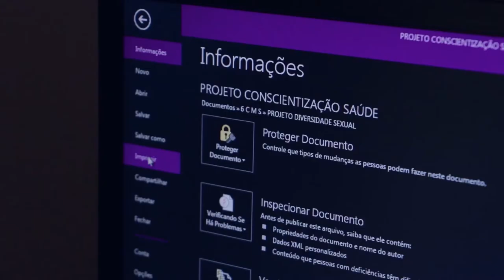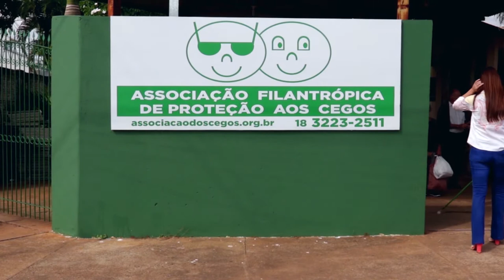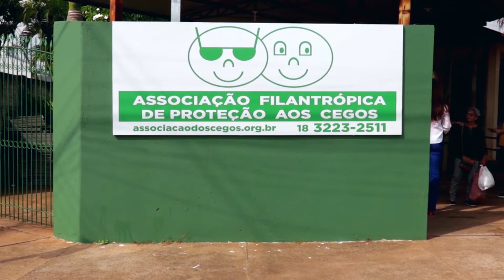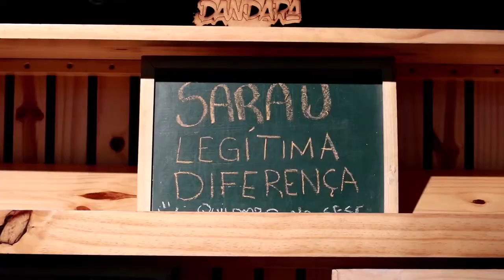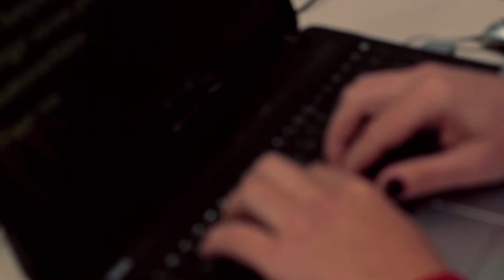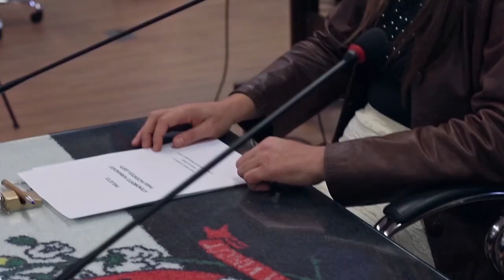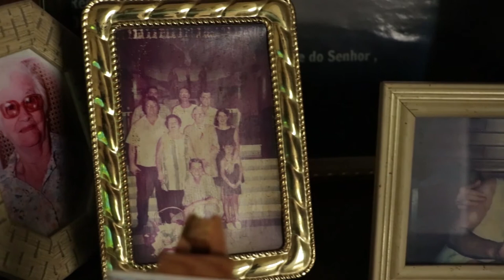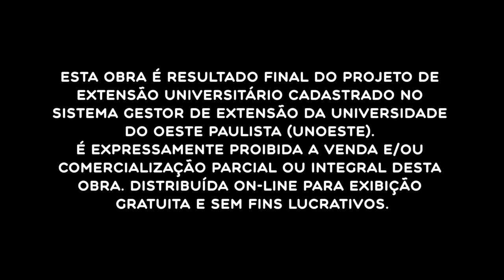Audiodescrição | AURORA: VIDA E LUTA DE WALLERIA SURI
Walleria Suri, moradora na cidade de Presidente Prudente, é mulher transgênero e deficiente visual, militante e ativista pelos direitos humanos. Narrado em primeira pessoa, o filme é um documentário biográfico que acompanha Suri pelos espaços que ocupa, apresentando a sua história de vida e luta. A obra sintetiza esses enfrentamentos diários de Suri, seus sonhos, desejos e, sobretudo, o seu esforço frequente por mais inclusão e pela conquista de direitos sociais da população LGBTQIA+ e deficientes visuais.

Resultado de um projeto de extensão universitária, a produção do filme foi realizada com a participação de nove alunos e cinco professores dos cursos de Jornalismo, Fotografia, Design e da pós-graduação em Cinema e Produção Audiovisual da Unoeste.

FICHA TÉCNICA

Produção: Ana Caroline Nezi, Camila Araújo, Larissa Biassoti e Matheus Honório
Roteiro: Ana Caroline Nezi, Dimitri Stocker e Matheus Rodolpho
Direção de Fotografia: Dimitri Stocker e Matheus Rodolpho
Imagens: Camila Araújo, Larissa Biassoti e Matheus Honório
Captação de som: Camila Araújo e Matheus Honório
Edição de Imagens: Ana Caroline Nezi e Carlos Shirosawa
Edição de Imagens e pós-produção: Ailime Gomes Haidamus e Carlos Shirosawa
Edição de som: Ana Caroline Nezi
Iluminação: Dimitri Stocker e Matheus Rodolpho
Storyboard: Matheus Rodolpho
Produção Gráfica: Carla Batista e Thayná Cavalari
Derbak, texto e narração: Walleria Suri
Audiodescrição: Andreia Figueira, Blanda Robles, Deborah Zadusk, Denise Gregory Trentin, Eliete Margutti, Luiz Carlos Souza da Silva e Mariangela Fazano Amendola.
Narração audiodescrição: Ana Caroline Nezzi
Revisor de audiodescrição: Luiz Carlos Souza da Silva
Tradutores e Intérpretes de Libras: Flávio Augusto Gonçalves, Lucinete Aparecida da Silva Gonçalves e Miriã Viana de Souza Moraes
Supervisão de roteiro: Luiz Dale e Lucas do Carmo Dalbeto
Supervisão de fotografia: Thomas Aguilera
Supervisão de pós-produção: Thaisa Bacco
Supervisão de produção gráfica: Lucas do Carmo Dalbeto
Atuação circense: Fernando Ávila, Luis Valente e Tiago Munhoz
Direção: Luiz Dale e Thomas Aguilera